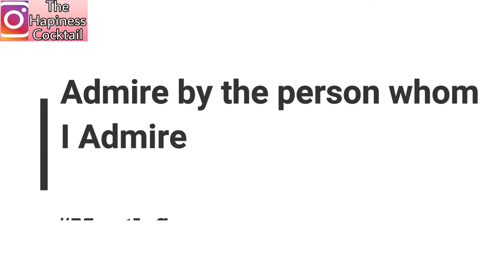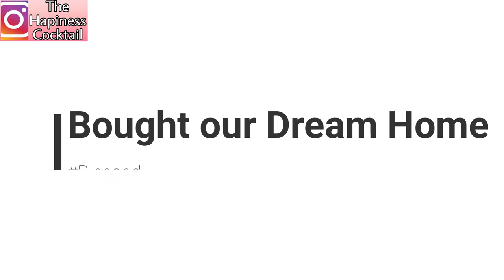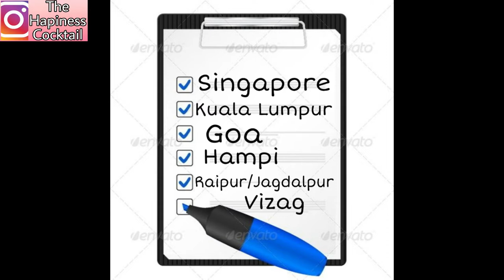2018 Rewind🎈 | Year of Achievements 🏆 | The Hapiness Cocktail ♥️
Hi Guys,

As 2018 comes to an end & 2019 is going to Kickstart, its time to rewind 2018 & recollect the gem of memories, which made this year one of the best years of my life!!!

LOVE YOU GUYS!! XOXO -
Devina!